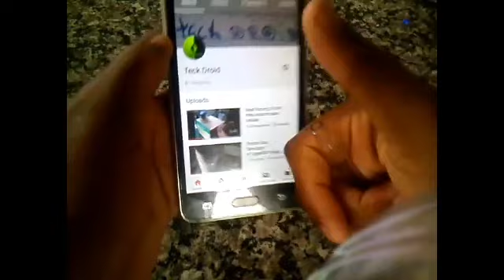Como fazer uma caneta touch para mexer no seu android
Meta 100 inscritos trago muito mais obrigado por os 80 inscritos se inscrevem e da like